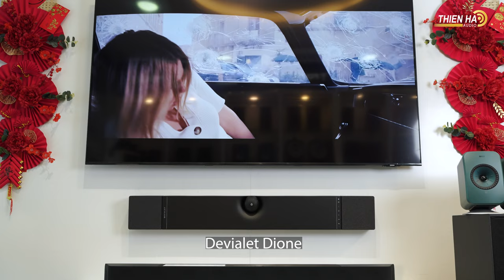Loa Soundbar Devialet Dione Và Soundbar Sennheiser Ambeo -Top Thương Hiệu Âm Thanh Đình Đám Thế Giới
Loa soundbar Dione được tích hợp nhiều công nghệ độc quyền mới lẫn hiện tại của Devialet, bao gồm SPACE – chuyển đổi mọi nội dung âm thanh sang định dạng 3D Dione 5.1.2, ADE (Advanced Dimension Experience) – sử dụng driver beamforming để tăng cường độ sâu không gian 3D, AVL (Adaptive Volume Level) – hiệu chỉnh âm lượng thông minh và ORB – tối ưu chất lượng âm thanh của Dione bất kể vị trí đặt loa.

Thông qua con quay hồi chuyển tích hợp, Dione có thể nhận biết loa đang được gắn trên tường hoặc đặt trên kệ để cân chỉnh âm thanh một cách phù hợp. Thậm chí, người dùng có thể mở ứng dụng Devialet để quét phòng nghe, sau đó hiệu chỉnh âm thanh của Dione theo sở thích cá nhân. Đi kèm với Dione là 4 chế độ âm thanh: Movie, Spatial, Voice và Music. Tuỳ theo nội dung đang phát mà người dùng có thể thay đổi giữa các chế độ này để tối ưu chất lượng âm thanh nhận được. Ví dụ, chế độ Music sẽ chuyển đổi loa thành cấu hình stereo đích thực và tắt đi các tính năng âm thanh không gian.

Loa soundbar Devialet Dione có khả năng phát nhạc toàn diện, hỗ trợ nhiều kết nối
Hoàn thiện soundbar là hàng loạt ngõ vào tín hiệu phổ biến hiện nay, bao gồm HDMI 2.1 eARC, optical, AirPlay 2, Spotify Connect, UPnP và Bluetooth 5.0, tương thích nhiều nền tảng âm nhạc mở ra kho nhạc giải trí bất tận như: Spotify, Amazon Music, Soundcloud…, điều chỉnh bằng giọng nói thông qua Google, Alexa.